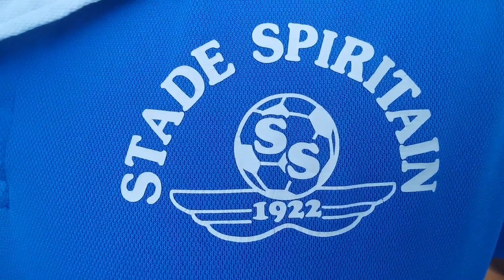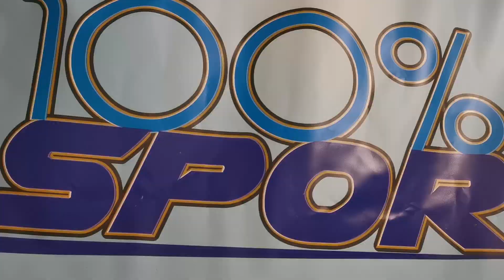REPORTAGE U15 GOLDEN LION STADE SPIRITAIN DD NEWS